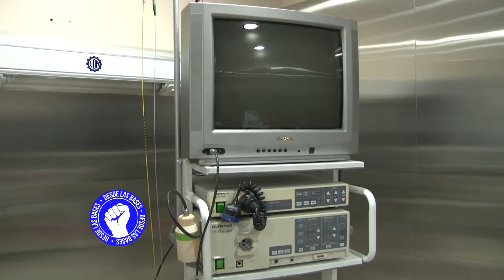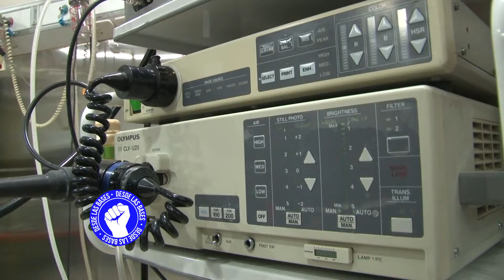Por primera vez en la provincia implementaron innovador estudio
Por primera vez en la provincia, se utilizó en el Sanatorio Fueguino una endocapsula para una paciente que debía realizarse un estudio. Se trata de un novedoso mecanismo, inventado por un médico argentino radicado en los Estados Unidos, que sirve para filmar el interior del intestino delgado. Da precisión exacta en el diagnóstico para distintas patologías.